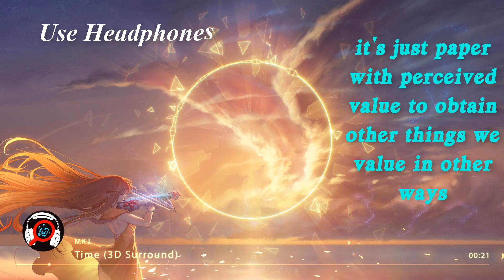[3D Surround+Lyrics] Mkj - Time [Bass Boosted]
You Must use headphones to enjoy
Track: Time
Artist: Mkj
Follow MKJ
The Lyrics for Time

" Time "

[Money is not evil by itself, it's just paper with perceived value to obtain other things we value in other ways
If not money what is evil you may ask?
Evil is the uncontrollable, obsessive & moral bending desire for more.
Evil is the bottomless, soulless, obsessive compulsive pursuit of some pot of gold at the end of some rainbow...
which doesn't exist.
Evil is having a price tag for your heart and soul in exchange for financial success at any cost.
Evil is trying to buy happiness, again and again, until all of those fake, short lived mirages of emotions are gone

I'm not saying you can't be financially successful;
I'm saying have a greater purpose in life well beyond the pursuit of financial success.
Your soul is screaming for you to answer your true calling
You can change today if you redefine what success is to you.
You can transform your damaged relationships and build new ones.
You can forgive yourself and others who've hurt you.
You can become a leader by mentoring with others who you aspire to be like.
You can re-balance your priorities in life.
You can heal your marriage and recreate a stronger love than you ever thought possible.
You can become the best parent possible at any age - even 86, but don't wait until then...
You will always be able to make more money but you cannot make more time.

Introduce
"Music You Are Looking For"  was created to search and select the good songs for you. Any song in any genre.\ (•◡•) /

At the same time help you listen to these songs in a different way to the original. Could be nightcore mix, 3D mix, the effects in music like reverb, eq, mastering,. ヾ(⌐■_■)ノ♪ .. blah ... blah (~˘▾˘)~

But above all I just want you to find a good song to hear.
If my video is not good. Let's see the original. I put the link below the description (✿´‿`)
That's the purpose of this channel.